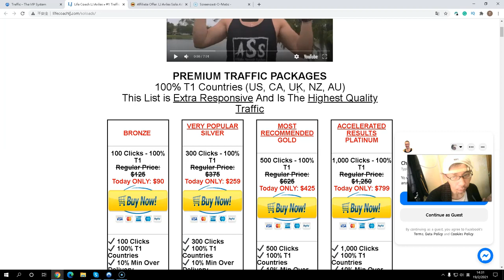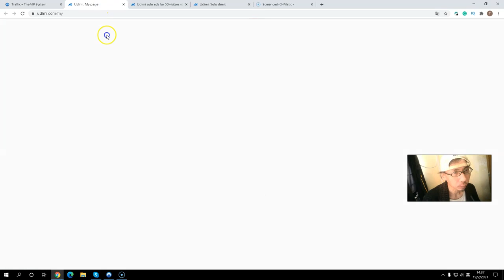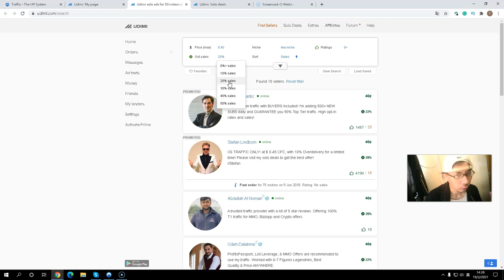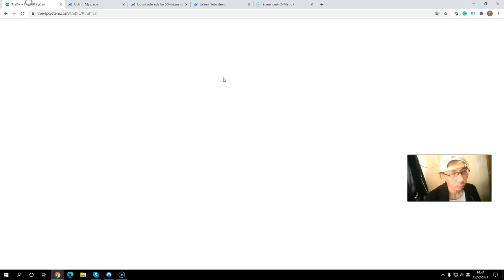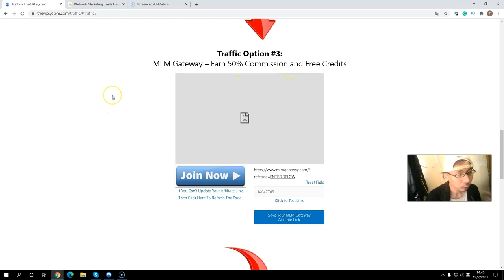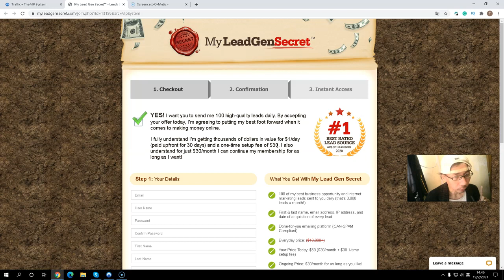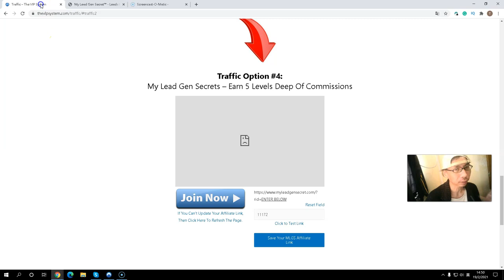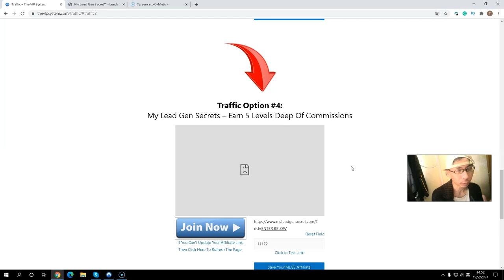🔥 Multiple Streams Of Income Series #27🔥 The VIP System (2/3)🎁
In this video, I am going to show you how to make multiple streams of income with this platform "The VIP System. This system is established by an excellent solo ads provider LJ Aviles who helps any newbie how to start making money in multiple streams of income and how to start a legal affiliate business and building your email list as well.

In this video, I am focusing on the second part of this system that how you can drive traffic to the VIP system.No matter how amazing this newbie-friendly done-for-you system you get, you cannot make a sale if nobody can visit this system. What you'll discover other than 2 main steams of the solo ads and other ways you can use in affordable traffic you can get started. Remember, No Traffic then You cannot Make Money.

🔥Free System: A Cool System To Make 12 Income Streams

🔥Want to Make Multiple Income Streams?
👉Partner With Anthony Now.

Thanks for checking out my Multiple Streams Of Income Series.